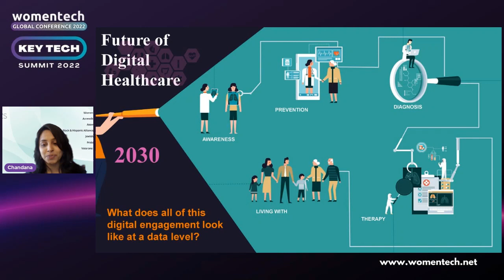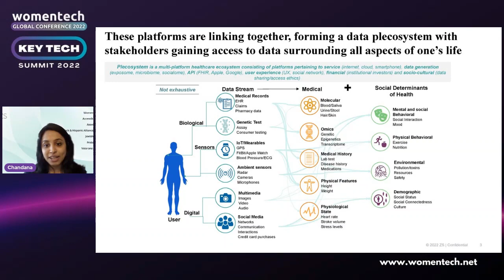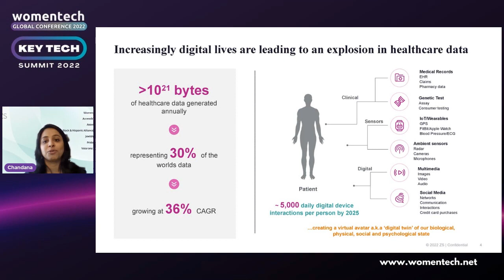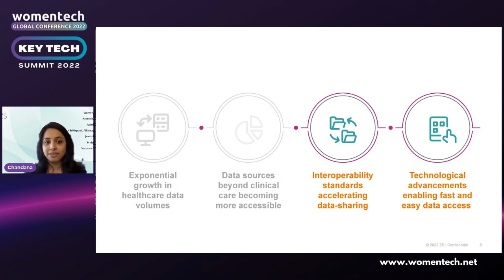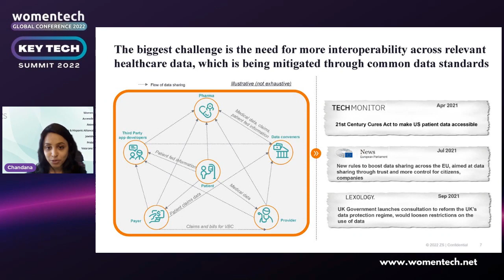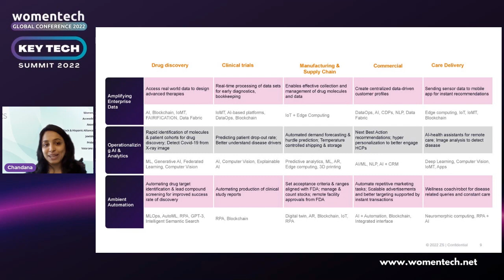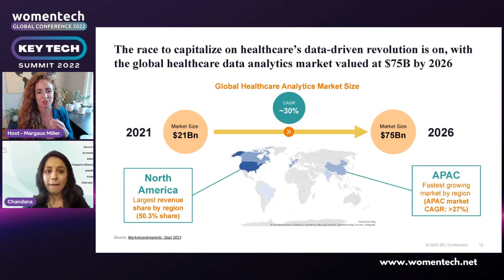Accelerating Healthcare through the Power of Data and Technology by Chandana Madhisetty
I have spent nearly a decade in understanding the evolving landscape of healthcare, and how patient choices and experience are playing a key role in the digital transformation of life science companies across their enterprise capabilities. With healthcare being a critical vein of our ecosystem, and with this industry being much behind other industries in their adoption of advancements in data, AI and technology, I believe we are at the cusp of a surge in healthcare data and technologies. This explosion will influence each and every one of our daily lives from tracking our health data through digital wearables to leveraging that data to influence the future of our health, not just in cure but also in prevention.
In my talk, I hope to share with the audience the explosion of healthcare data that is happening now, the convergence of technologies that is harnessing this data, the ecosystem of healthcare players that are influencing this change and finally what it may mean to us as participants of this ecosystem as creators of the data and recipients of the outcomes